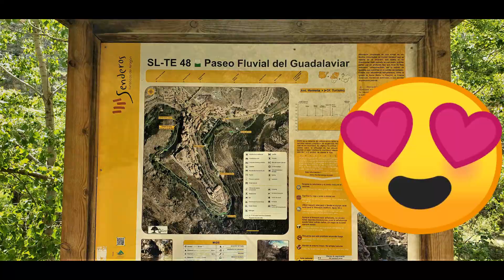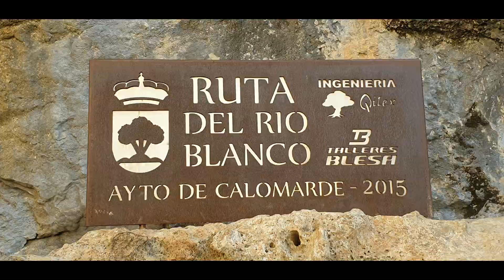TERUEL - MARI & JORDI 2022